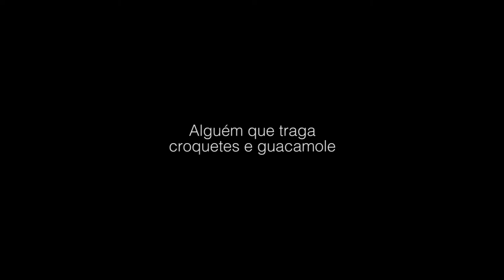Smooth Operators DJ Set - Catraio Teaser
Short montage with videos of some of the songs featured in our DJ Set.

Song in video - (Drunn) by Diiv

Videos:
Doja Cat - Say No
Francis and the Lights - Like a Dream
Haim - Want You Back
Half Alive - Still Feel
Jamie XX - Gosh
Jessie Ware - Step Into My Life
Jungle - Casio
Owen Pallett - A Bloody Morning
Peggy Gou - Starry Night
Shura - Religion (u can lay your hands on me)
The Chemical Brothers - Go